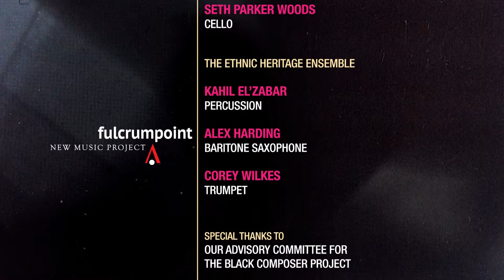TRIO POSTLUDE Composed by Olly Wilson